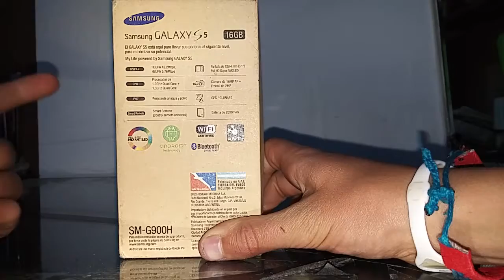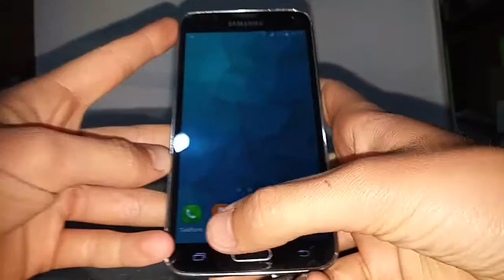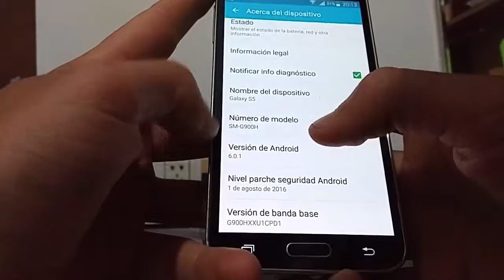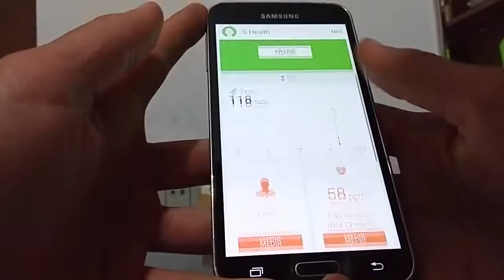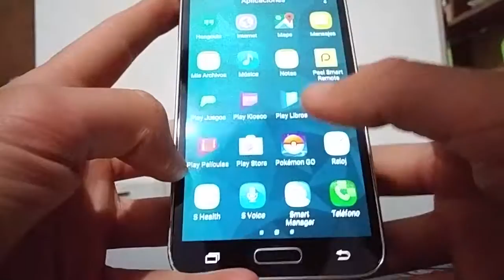Unboxing Samsung Galaxy S5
Smartphone que fue bueno en su tiempo y lo sigue siendo ahora me gusto mucho sentir la esperiencia Samsung con sus pantallas suavecitas y un placer traerles este unboxing.